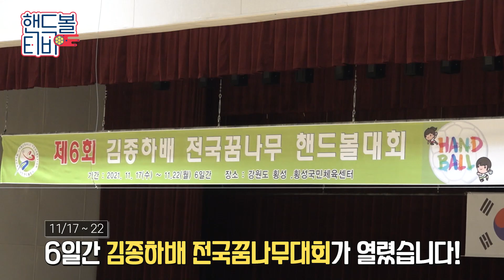어리다고 놀리지 말아요🎵｜제 6회 김종하배 전국꿈나무대회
11월 17일부터 22일까지 열렸던
제 6회 김종하배 전국꿈나무대회!

승패보다 중요한 가치들을 배운
핸드볼의 미래, 우리 꿈나무들의 승부!